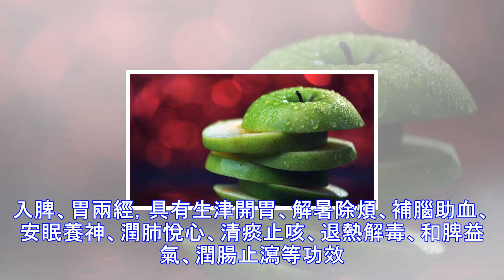“一天一個蘋果，醫生遠離我”，蘋果的降糖吃法，糖友你知道嗎？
相信我們都聽過“一天一個蘋果，醫生遠離你”的說法，由此可見吃蘋果對於身體健康是有著非常好的益處的。 那麼糖尿病患者到底可以吃蘋果嗎？怎麼吃？ 糖友可以吃蘋果嗎？ 蘋果中的膳食纖維，可調節機體血糖水果，預防血糖驟升驟降，同時蘋果所含的果膠，能預防膽固醇增高，養活血糖含量。所以適量食用蘋果，對防治糖尿病有一定的作用。 1、中醫學認為，蘋果性味酸、甘、平、無毒。入脾、胃兩經，具有生津開胃、解暑除煩、補腦助血、安眠養神、潤肺悅心、清痰止咳、退熱解毒、和脾益氣、潤腸止瀉等功效。俗話說每天一個蘋果健康自然來。